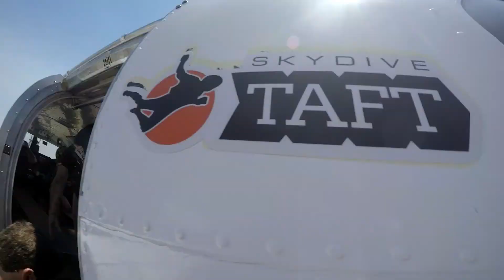BEAUTIFUL HOT GIRL KARINA KAKAR SKYDIVING/ख़ूबसूरत लड़की की आसमान की छलांग